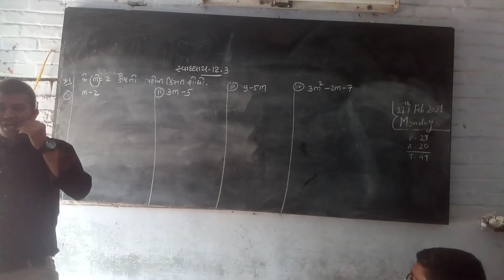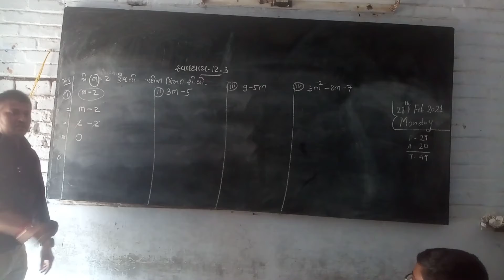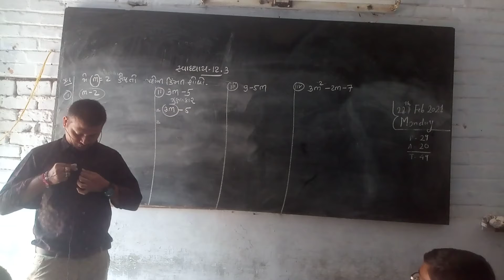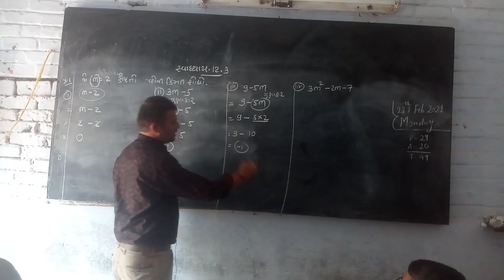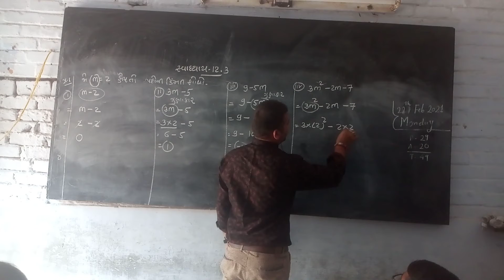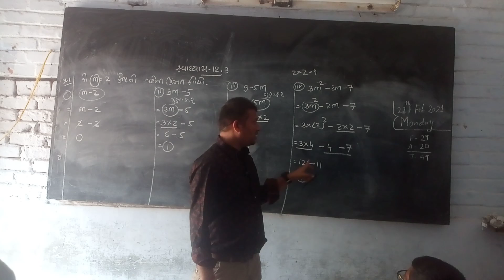STD 7 MATHS